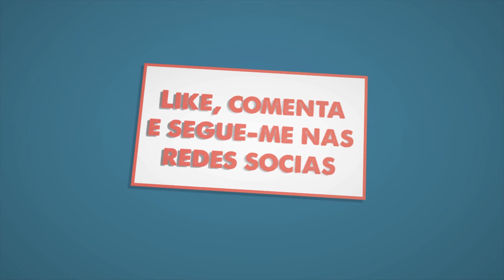The Waking Dead - Michonne Episode 2 Part2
Canal de Videojogos e Travel Vlogs se gostares do conteudo Subscreve

"The Walking Dead: Michonne - A Telltale Miniseries tem como protagonista a personagem armada de espada dos best-selllers de banda desenhada de Robert Kirkman" (Source: Steam)

Adiciona-me:
✦ Origin: RitaMikinhas
✦ Minecraft: Mikinhas
✦ Blizzard: Mikinhas#2723